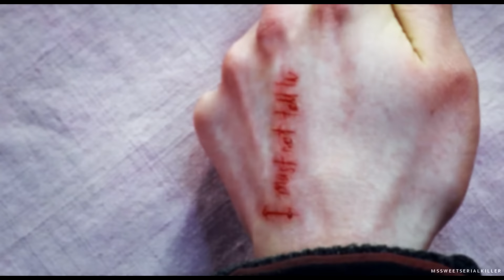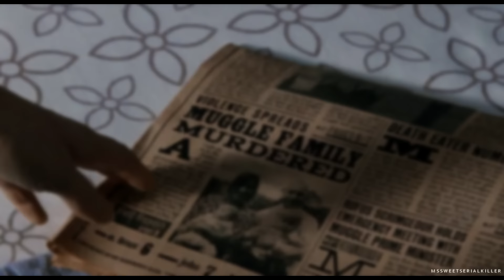Harry & Hermione | Something Worth Living For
"and I could be wrong about anybody else,
so don’t kid yourself, kid yourself.."

HAPPY BELATED BIRTHDAY WITCHANA!
you know how much i love you so i'll save you the sap this time around! asdfgk rat i hope you like the dance scene, i couldn't bear to cut it out. ❤️️

also, i wanted to say thank you for 5k! you guys rock and i was lit so shook when i saw the number, the views/likes/feedback truly means a lot.

Fandom: Harry Potter | Harry Potter & Hermione Granger
Colouring: Mine